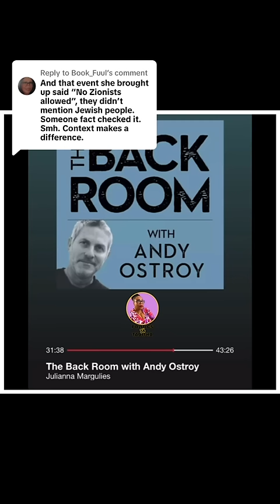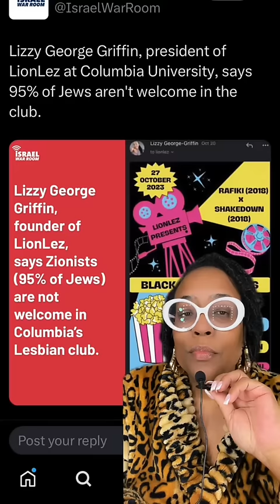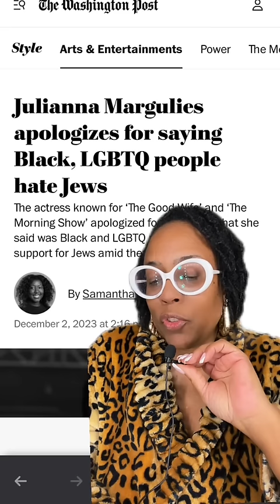Actress Julianna Margulies APOLOGIZES For Her Racism!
I highly recommend listening to the entire podcast for yourself. The thoughts on vitriol and misinformation coming from Julianna and the host of the show is disgusting and infuriating, but it’s necessary to know how and what people think about you and your community and the issues that face all communities as a whole.